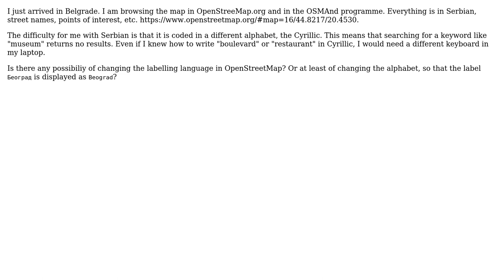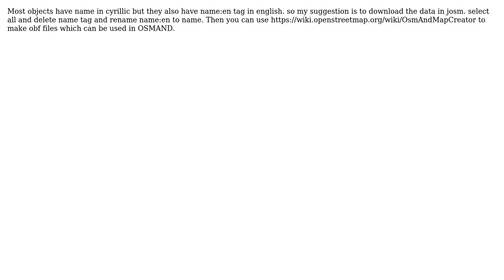GIS: How to change the OpenStreetMap language (or at least the alphabet)? (2 Solutions!!)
GIS: How to change the OpenStreetMap language (or at least the alphabet)?

With thanks & praise to God, and with thanks to the many people who have made this project possible! | Content (except music & images) licensed under CC BY-SA | Music | Images & others | With thanks to user neogeomat user Luis de Sousa user Alen Siljak and the Stack Exchange Network Trademarks are property of their respective owners. You are responsible for your own actions.